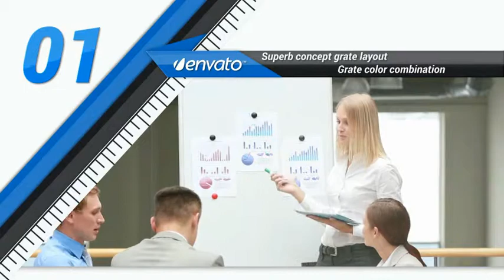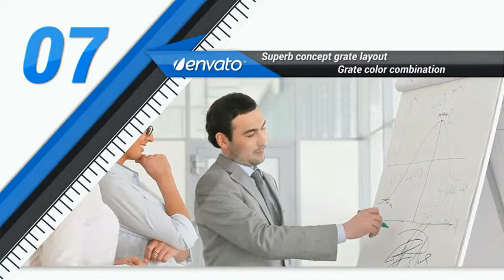Corporate Video Intro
After Effects cs4,cs5,cs5.5cs6
File Size:50.9mbmb
Useful video tutorial with audio